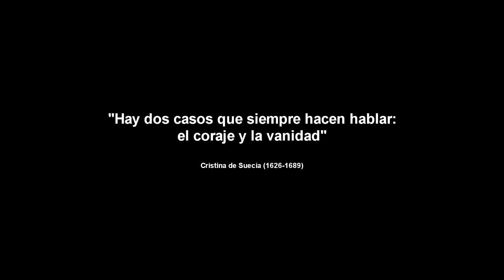La verdadera historia de Edward Mordrake ☠ cloud of arlequin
EL PERSONAJE SE HIZO POPULAR POR AMERICAN HORROR STORY Freak Show PERO SE DICE QUE EXISTIÓ

el caso de un hombre que se dice tenia dos caras y que con el paso del tiempo se fue pervirtiendo su historia
★★★ ஜ۩۞۩ஜ ★★★

★★★ ஜ۩۞۩ஜ ★★★

▬▬▬▬▬▬▬▬▬▬▬ஜ۩۞۩ஜ▬▬▬▬▬▬▬▬▬▬▬▬▬▬
★★★ ஜ۩۞۩ஜ ★★★
TE GUSTÓ LA MELODÍA DE FINAL DESCUBRE ESTE NUEVO TALENTO ENTRANDO A SU PERFIL DE JAMENDO

★★★ ஜ۩۞۩ஜ ★★★
Title 17, US Code (Sections 107-118 of the copyright law, Act 1976):
★★★ ஜ۩۞۩ஜ ★★★